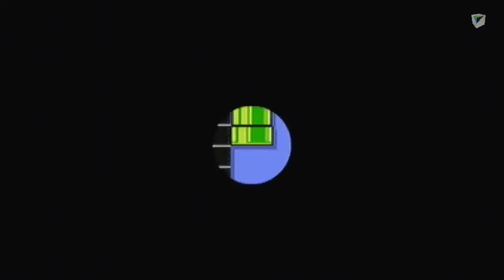Super Mario Maker - Sky High Offensive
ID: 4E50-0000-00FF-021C